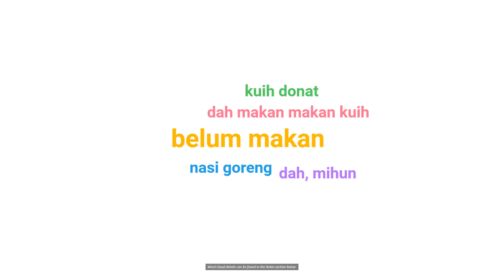TEMPOH MASA TAHUN 4 (CLASSPOINT)